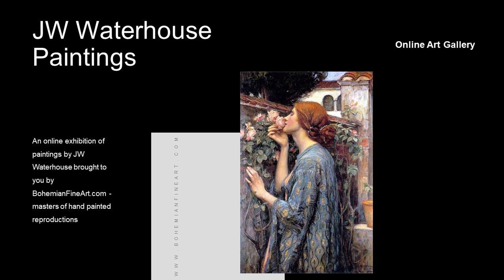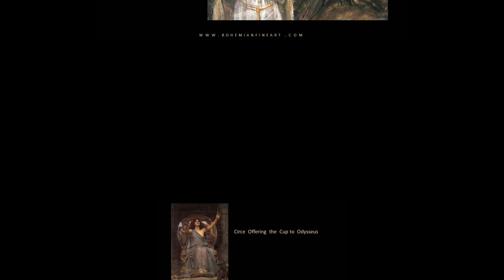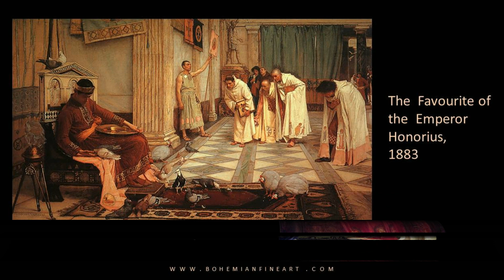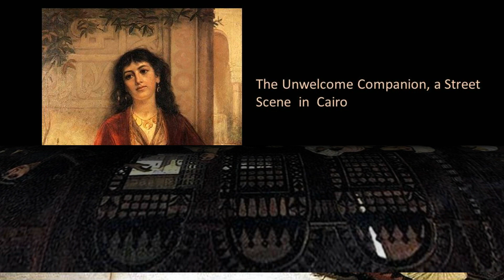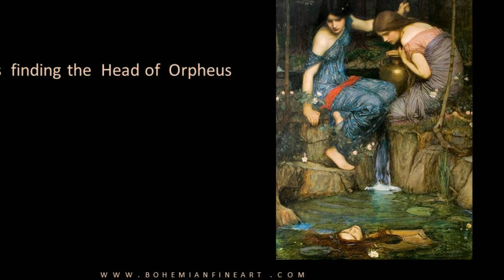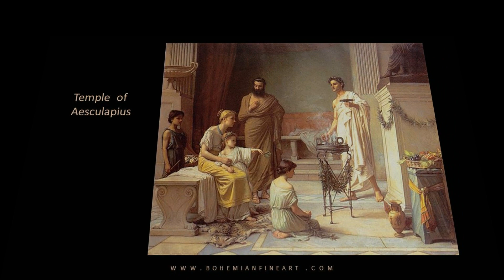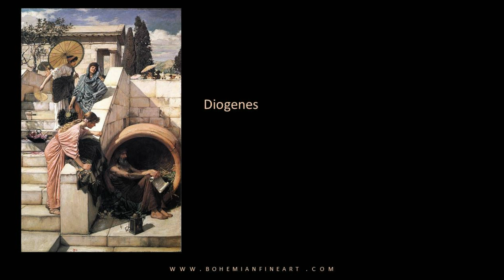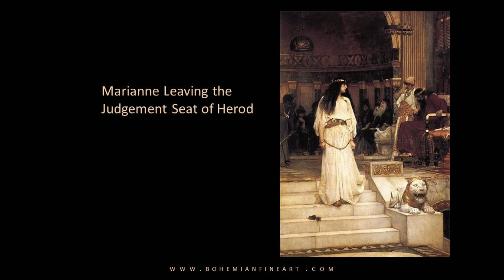John William Waterhouse Paintings with TITLES 🖼 Retrospective Exhibition 🎨Famous Pre-Raphaelite Art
A High Definition retrospective  exhibition by the Victorian Pre-Raphaelite artist John William Waterhouse (6 April 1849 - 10 Feb 1917) begins by taking you on a short stroll through a virtual gallery walk and is then followed by a show of his paintings including the titles of his artworks.

Waterhouse was an English artist of classical, historical, and literary subjects. Early in his career he painted Greek and Roman subjects, but in the 1880s he turned to literary themes, painted in a distinctive, dreamily romantic style. In approach John William Waterhouse was influenced by the Pre-Raphaelites, but his handling of paint is quite different from theirs - rich and sensuous. His work includes such classic Victorian anthology pieces as The Lady of Shalott (Tate Gallery, London, 1888) and Hylas and the Nymphs (City Art Gallery, Manchester, 1896).

👍 Let’s Connect!